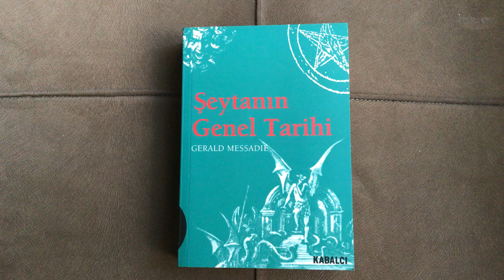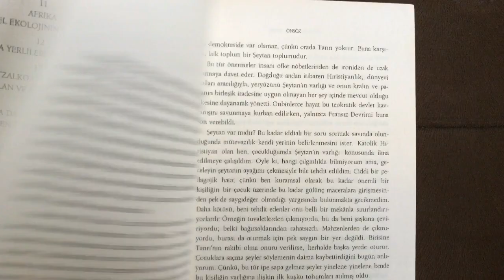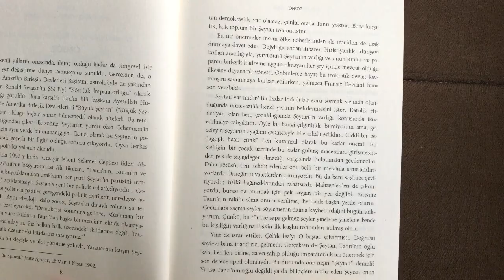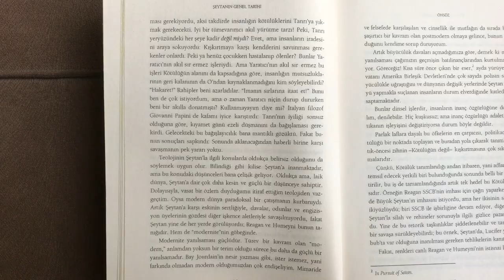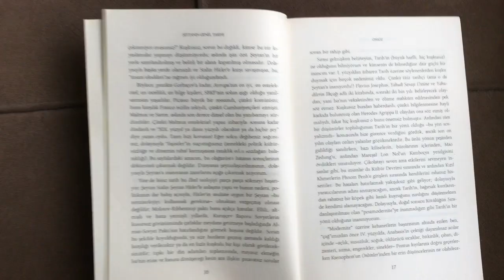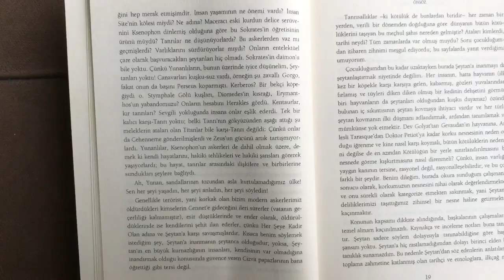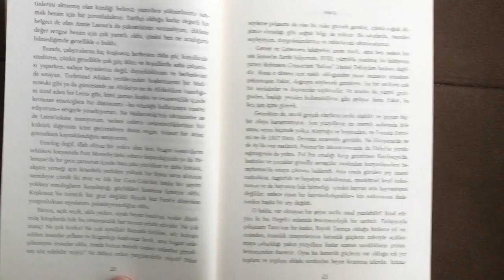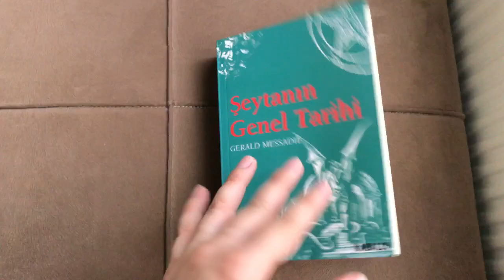Şeytanın Genel Tarihi - Gerald Messadie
Çağlar boyu farklı kültürlerin kötülüğü nasıl cisimleştirdiklerini aktaran Fransız araştırmacı yazar Gerald Messadie okuru küçük bir dünya turuna davet ediyor: Okyanusya`nın iki anlamlı cinlerinden kötülükten kurtulan Hint`e; şeytanın gerçek doğum yeri İran`dan ilk günahın ortaya çıktığı Mezopotamya`ya; Şeytansız Keltler, Yunanlılar ve Romalılardan Amerika yerlilerine; Afrika`dan Mısır`a; İsrail`in modern şeytanından İslamın şeytanına, kötülüğün binbir yüzünü tanıtan bu kitap aynı zamanda bir kültür tarihi olma özelliğini de taşıyor. Baudelaire`in dediği gibi: "Şeytanın en büyük hilesi bizi var olmadığına inandırmasıdır."